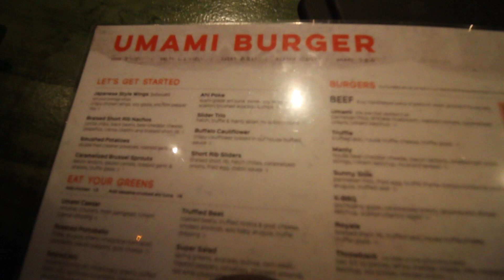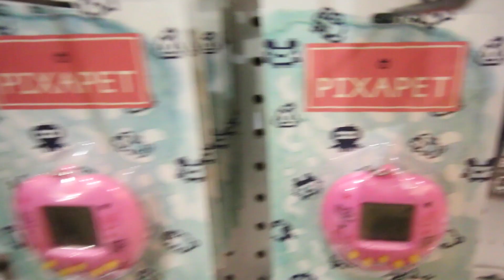THE LIFE OF A YOUTUBER... VLOG